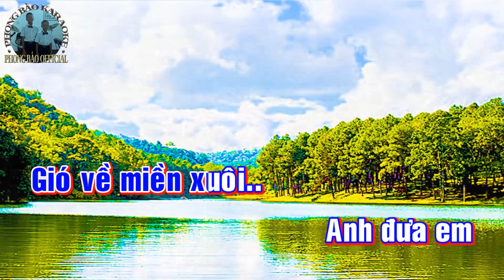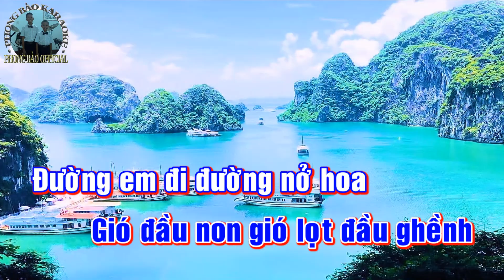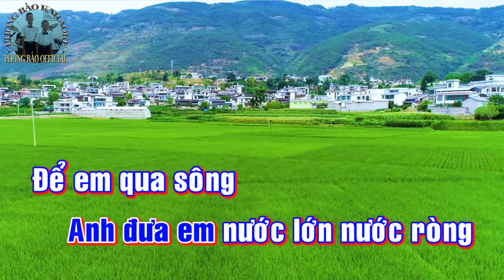Karaoke Gió Về Miền Xuôi tone Nam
Ca khúc: GIÓ VỀ MIỀN XUÔI
Tác giả: NS ANH VIỆT THU
Hòa âm: PHONG BẢO
Vui lòng không phát hành lại trên youtube
Chúng con PHONG BẢO- ĐẠI PHONG xin chân thành cảm ơn tác giả của ca khúc này 🌷🌷😍😍